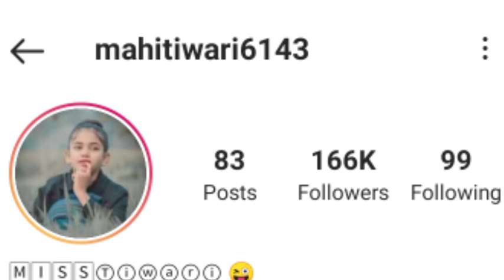Mahi Tiwari (Biography ) Lifestyle Career ,Life story , Boyfriend ,Age Hight ,Age ,Susscessstory /